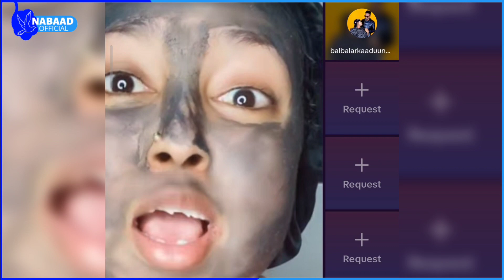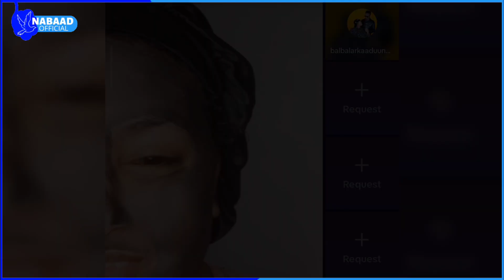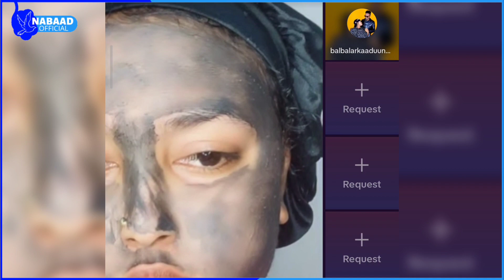Yaa ka duubey Baaba Jeey muuqaalka qaawan ee galmada ah?